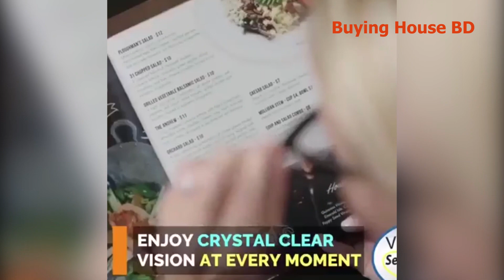Focus Adjustable Eyeglasses । Myopia Magnifying Reading Glasses Variable । Buying House BD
🛒Focus Adjustable Eyeglasses, Myopia Glasses + Reading Glasses
✅ The World's First Adjustable Eyeglasses For Distance Without A Prescription
✅ The latest research results of the American Academy of Sciences 🇺🇸 DIAL VISION zoom glasses,

Product details:
Multiple purposes: reading glasses, gaming glasses, driving glasses. Adjustable magnification & prescription with a click of a dial.It helps to prevent eye strain. Customizable power adjust reading glasses also improve vision with Alvarez dual lens technology for near intermediate & far distances.Dynamic power optic lenses for nearsighted and myopic as well as farsightedness. These adjustable eye glasses are great for men & women of various ages and prescriptions.Variable focuses for instant 20/20 vision & clarity. Flexible frames, comfortable nose pads with impact scratch resistant poly carbonate lenses.
Dial Adjustable Glasses Variable Focus For Reading Distance Vision Eyeglasses